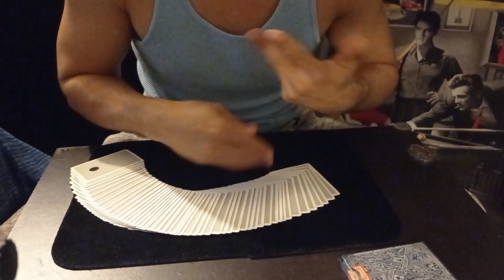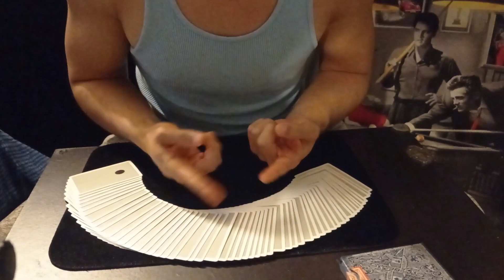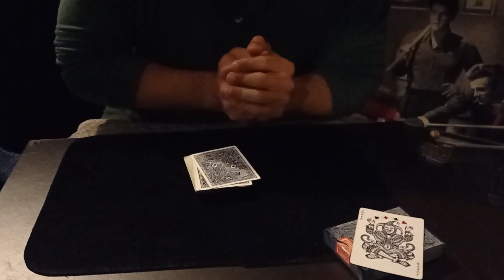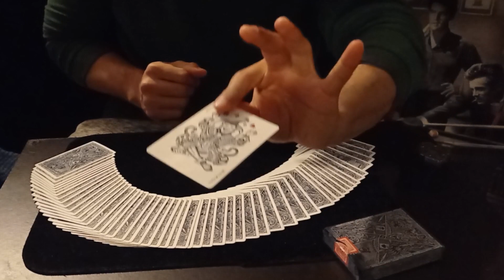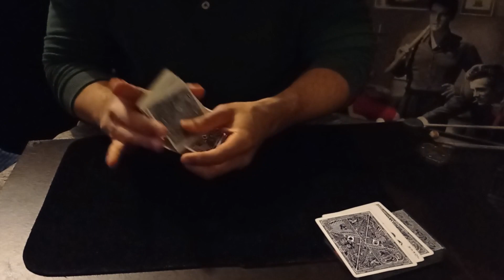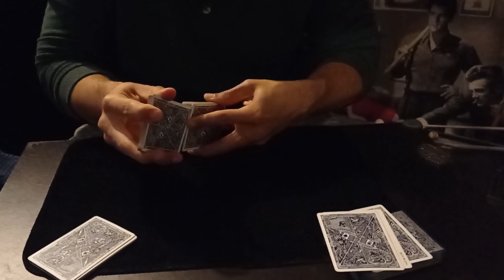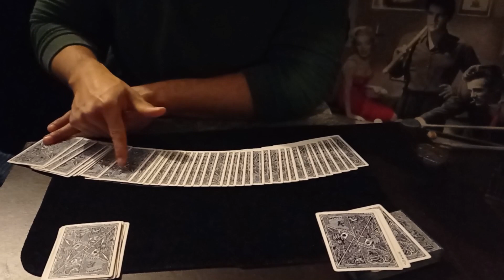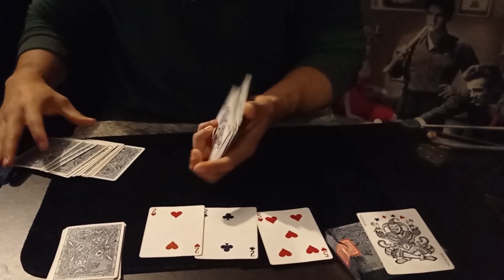Manipulación o coincidencia - Performance